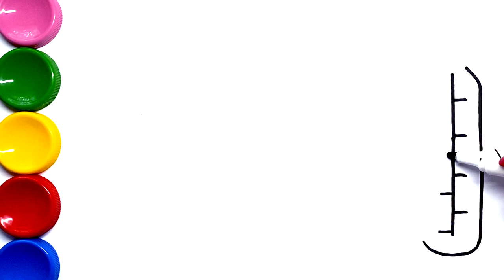Coloring Medical Set and Simple Drawing with Marker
Medical set coloring and drawing